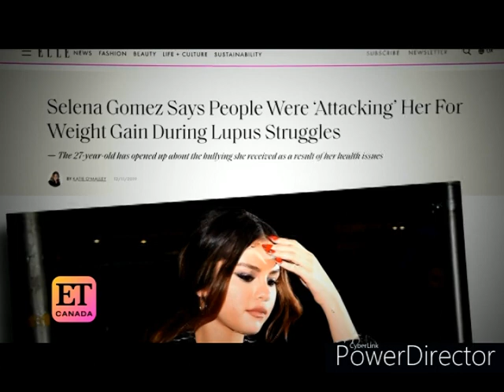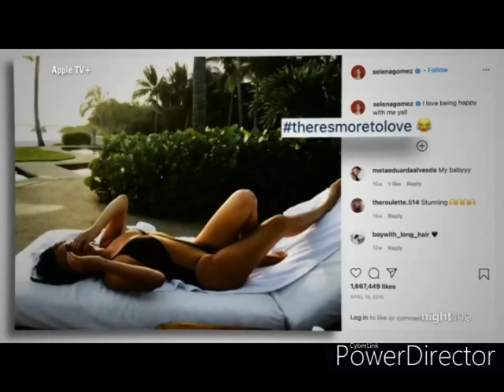People Judging Selena Gomez & Ariana Grande